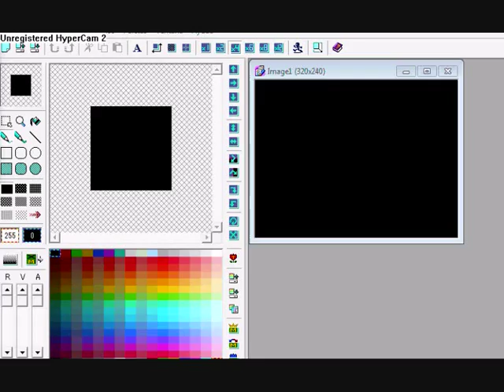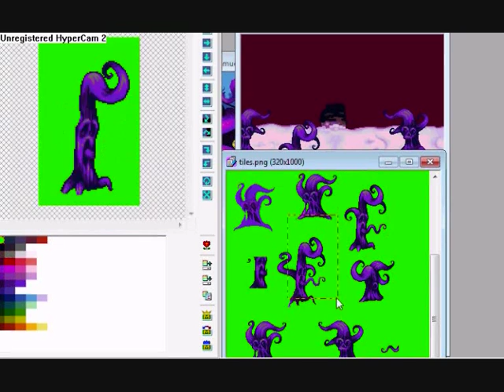Pixel art: Making the Snow scene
I take more than 5 hours to draw the pixel art scene. Try to look the video with the best quality possible.